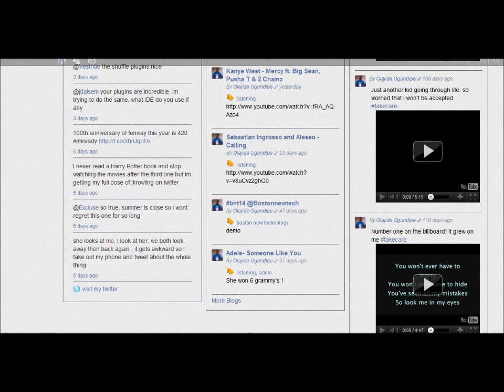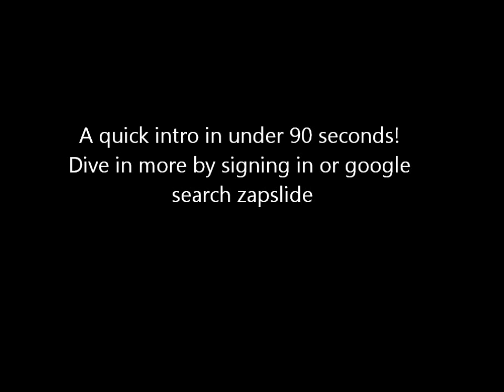Zapslide Demo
quick zapslide demo sorry no audio computer problem